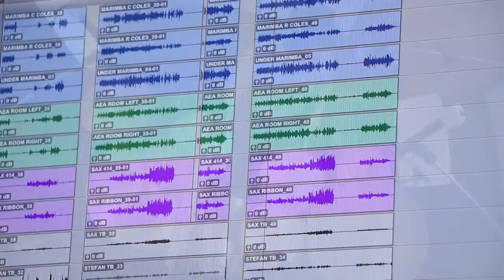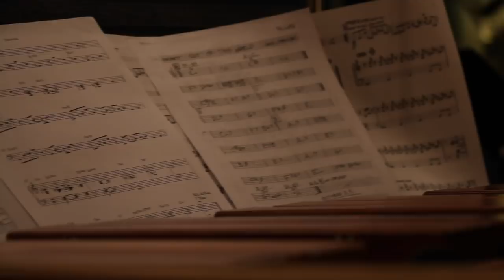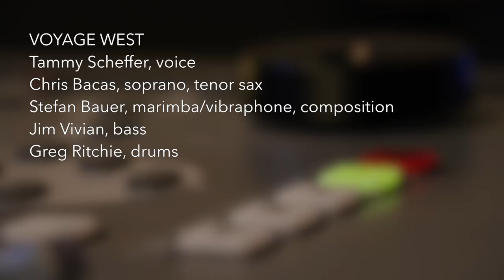An afternoon with Stefan Bauer’s VOYAGE WEST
at Canterbury Studio in Toronto, September 17, 2017
Tammy Scheffer - voice, Chris Bacas, tenor and soprano sax, Stefan Bauer - marimba/vibes/composition, Jim Vivian - bass, Greg Ritchie - drums